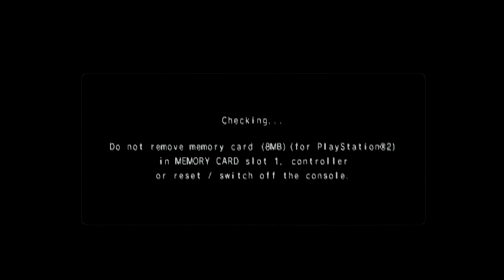Yakuza 2 - Let's Play - Episode 47 "Dad"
On this episode of Yakuza 2 we learn the name of her father.